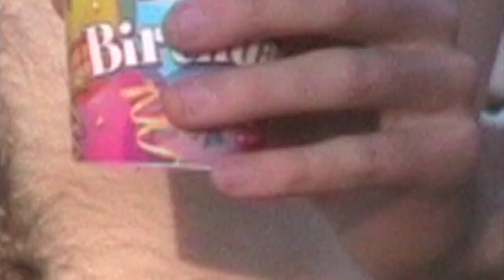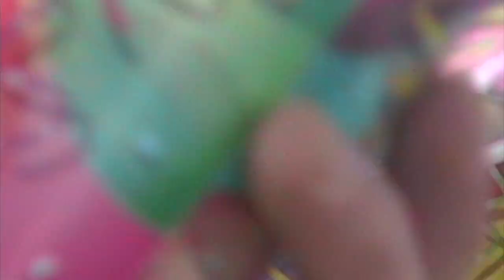Panoramic - Bug Bites, Body Bleeds (Music Video)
Bug Bites, Body Bleeds

Like our silly pictures on Instagram: @Panoramiclol
Follow my dumb tweets!!

Video Credits:
Alexia Del Alcazar - Camera work/ edit
Tabatha Dang - Camera work
Panoramic - drinking a box of wine